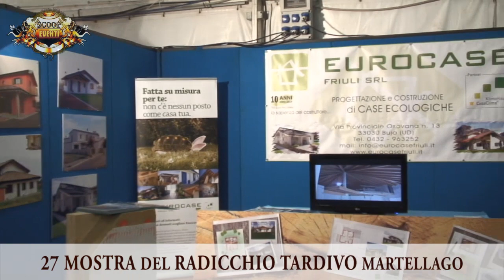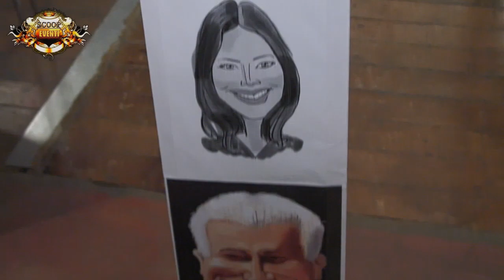MOSTRA RADICCHIO TARDIVO A MARTELLAGO SERVIZO A CURA DI LEDIANA LOZZI DICEMBRE 2014 ORCHESTRA RENATO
SERVIZIO A CURA DI LEDIANA LOZZI
IN ONDA SU TELEVENETO
CH.91 ORE 12.15 E LA SERA ORE 22.00